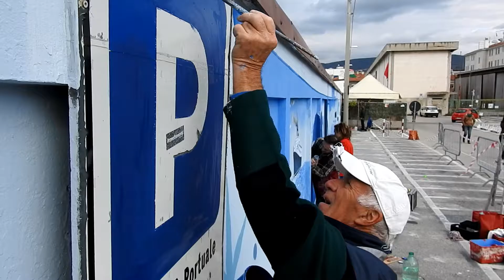CHROMOPOLIS (murales sul Pedocin)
Bella l'idea di personalizzare un muro che per i triestini è un simbolo, quello lungo 70 metri che delimita il bagno alla Lanterna (pedocin).